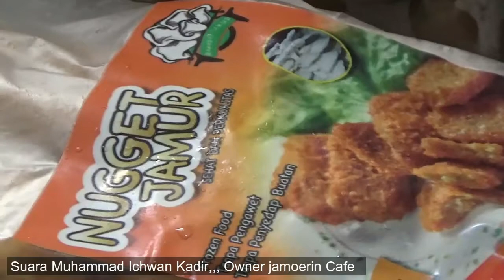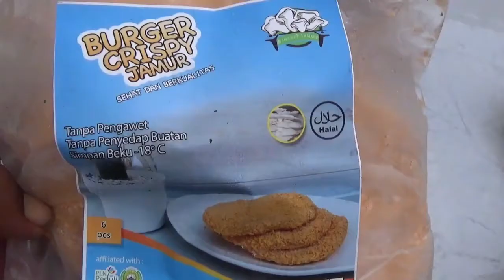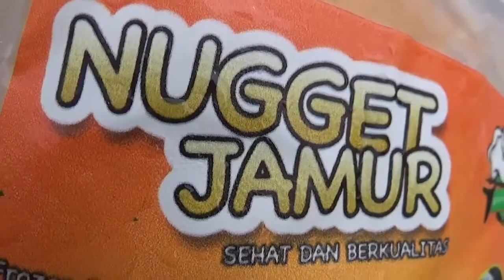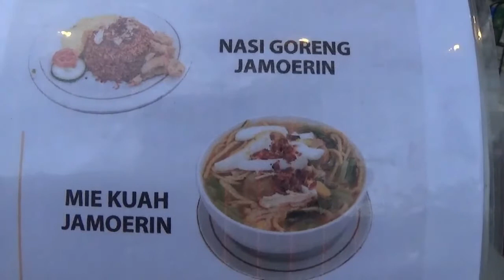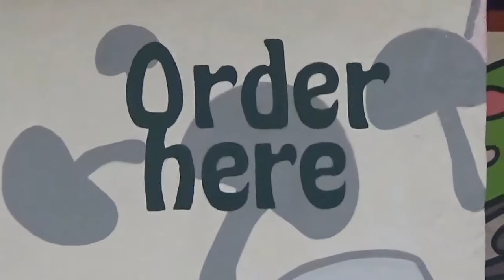RASAKAN SENSASI BAKSO ,NUGGET, JAMURr DISINI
Jamur bukan lagi makanan yang dipandang sebelah mata,, saat ini jamur tiram banyak di Nikmati kalangan atas,,,karena sudah menembus kafe, Warung Makan dan lain lain,  salah satunya adalah di Jamoering Cafe Lapadde Pare Pare yang menyajikan semua makanan berbahan baku jamur

Mulai dari Nugget Tahu, Bakso Tahu, Krispi Tahu , Keripik Pangsit Tahu hingga Mie goreng tahu, dan tahu tahu itu dibudidayakan di dalam kafe sehingga terjaga

 Ternyata Jamur banyak mamfaatnya... ayooooo